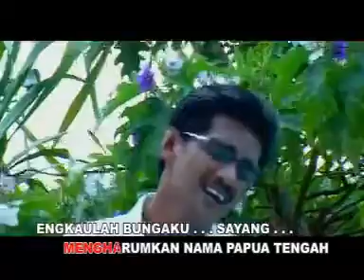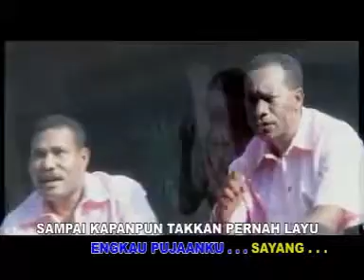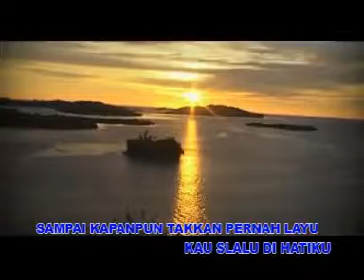BUNGA GELOMBANG CINTA HITAM_ [Trio Deiyai_AP. Youw]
Trio Deiyai_ AP. Youw